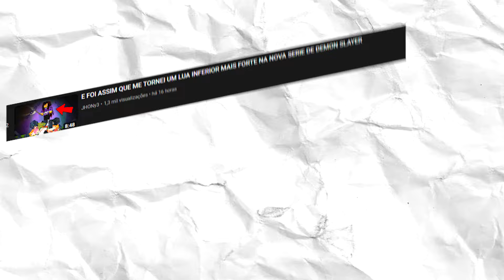USEI A RESPIRAÇÃO DO SOL PRA ME TORNAR UM ONI LUA SUPERIOR